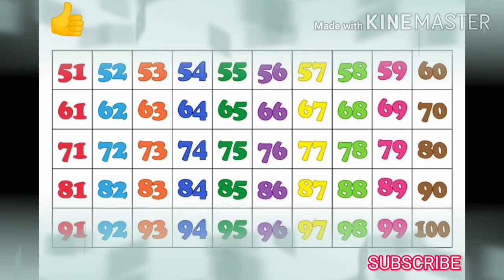Numbers counting 51 to 100|| Number 51 to 100 || Easily Learn counting 51 to 100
Hindi Swar/हिंदी स्वर

Kids and friends apko jis topic pe video chahiye vo topic aap comments box me mention kr de ...I will make .